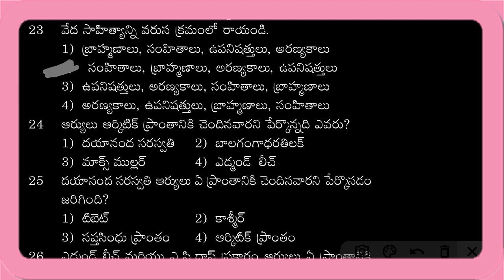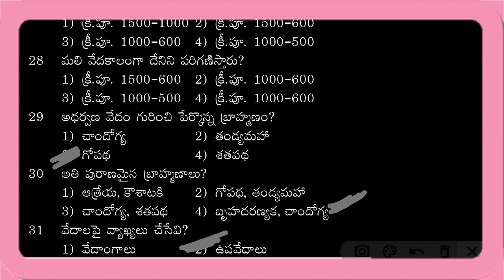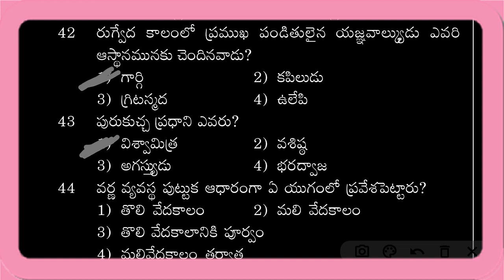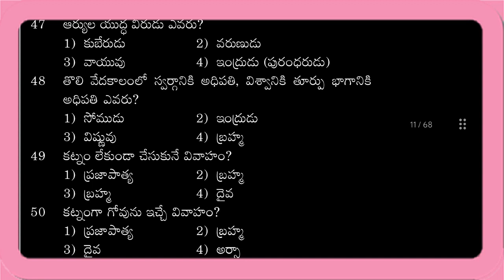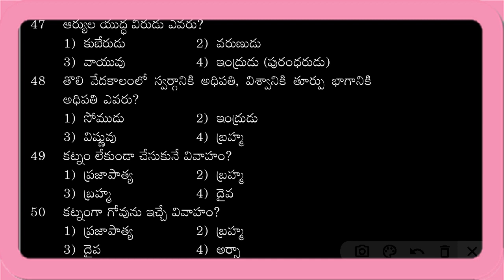వేదకాలం (ఆర్యులు యుగం) indian history Important bits for All Competitive Exams